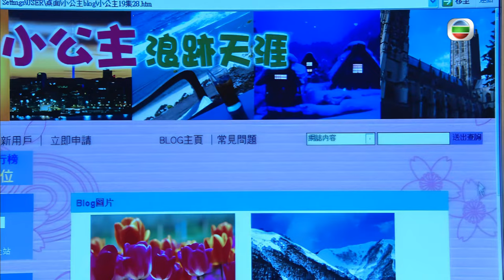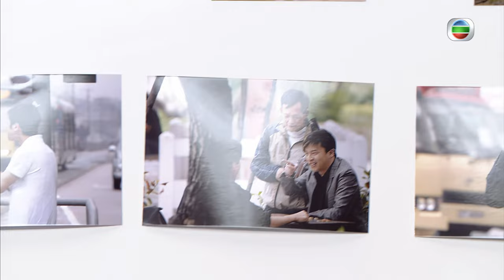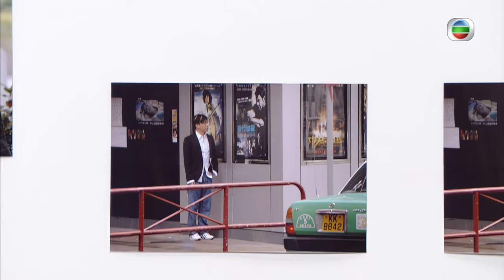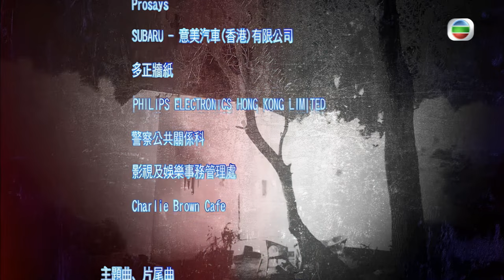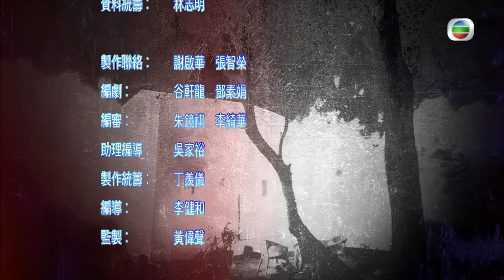謝天華(笑棠)獲苗僑偉(世孝)重重打賞｜TVB Drama 學警狙擊 E.U. (Emergency Unit) 4K 60FPS 18/30｜苗僑偉 周海媚 吳卓羲 謝天華｜國語中字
苗僑偉 周海媚 吳卓羲 陳鍵鋒 謝天華 主演｜學警狙擊 E.U. (Emergency Unit) 4K 60FPS  18/30｜TVB Drama

笑棠順利將工作完成，獲世孝重重打賞；笑棠問為何毒品交收過程如此繁複，世孝坦言為求保密，連他自己也不知製毒工場所在。悠悠與立文在咖啡店閒聊時，與約會中的柏翹及若葆相遇；除了柏翹與立文的隔膜漸退，想不到是悠悠與若葆兩人更冰釋前嫌，兩人重新成為朋友。四人在咖啡店傾談時，悠悠不斷讚賞“幸福王子”卻不斷眨低身旁的立文。笑棠看見立文喝悶酒更醉倒；立文醉醒發現已被笑棠帶返家，而笑棠因此得悉立文就是“幸福王子”一事。柏翹從撲頭黨的首領口中得悉，新界黑幫頭目辣雞準備率眾殺入灣仔，不禁擔心將有黑幫大火併。英愛出院後特意私下請柏翹到家吃飯，席上她更主動提出想快點看到若葆出嫁；若芯送柏翹離開，柏翹坦言未有結婚打算之時，卻被若葆聽見…… 辣雞主動與世孝見面，更提出要世孝將地盤交給他；世孝拒絕辣雞的恐嚇，但的士高卻發生炸彈爆炸。 進興社團的地盤紛紛被放置炸彈與“詐彈”，若葆在檢查其中一袋危險品時，發現當中是個真炸彈……